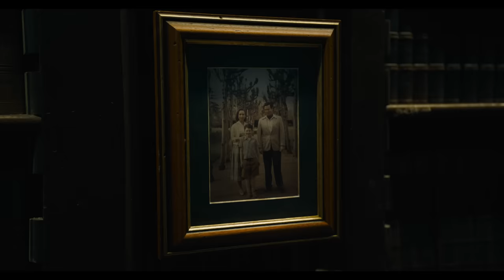The Flash – Official Trailer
Warner Bros. Pictures presents “The Flash,” directed by Andy Muschietti (the “IT” films,
“Mama”). Ezra Miller reprises their role as Barry Allen in the DC Super Hero’s first-ever standalone
feature film.
Worlds collide in “The Flash” when Barry uses his superpowers to travel back in time in
order to change the events of the past. But when his attempt to save his family inadvertently
alters the future, Barry becomes trapped in a reality in which General Zod has returned,
threatening annihilation, and there are no Super Heroes to turn to. That is, unless Barry can coax
a very different Batman out of retirement and rescue an imprisoned Kryptonian… albeit not the
one he’s looking for. Ultimately, to save the world that he is in and return to the future that he
knows, Barry’s only hope is to race for his life. But will making the ultimate sacrifice be enough
to reset the universe?
“The Flash” ensemble also includes rising star Sasha Calle, Michael Shannon (“Bullet
Train,” “Batman v Superman: Dawn of Justice”), Ron Livingston (“Loudermilk,” “The Conjuring”),
Maribel Verdú (“Elite,” “Y tu mamá también”), Kiersey Clemons (“Zack Snyder’s Justice League,”
“Sweetheart”), Antje Traue (“King of Ravens,” “Man of Steel”) and Michael Keaton (“Spider-Man:
Homecoming,” “Batman”).
“The Flash” is produced by Barbara Muschietti (the “IT” films, “Mama”) and Michael Disco
(“Rampage,” “San Andreas”). The screenplay is by Christina Hodson (“Birds of Prey,”
“Bumblebee”), with a screen story by John Francis Daley & Jonathan Goldstein (“Dungeons &
Dragons: Honor Among Thieves,” “Spider-Man: Homecoming”) and Joby Harold (“Transformers:
Rise of the Beasts,” “Army of the Dead”), based on characters from DC. The executive producers
are Toby Emmerich, Walter Hamada, Galen Vaisman and Marianne Jenkins.
Joining director Muschietti behind the camera are director of photography Henry Braham
(“Guardians of the Galaxy Vol. 3,” “The Suicide Squad”), production designer Paul Denham
Austerberry (“IT Chapter Two,” “The Shape of Water”), editors Jason Ballantine (the “IT” films,
“The Great Gatsby”) and Paul Machliss (“The Gentlemen,” “Baby Driver”), and costume designer
Alexandra Byrne (“Doctor Strange,” “Guardians of the Galaxy”); the score is by Benjamin Wallfisch
(“The Invisible Man,” the “IT” films).
Warner Bros. Pictures presents a Double Dream/a Disco Factory production of an Andy
Muschietti film, “The Flash.” It will be distributed worldwide by Warner Bros. Pictures and is set
to open in theatres in North America on June 16, 2023 and internationally beginning 14 June
2023.